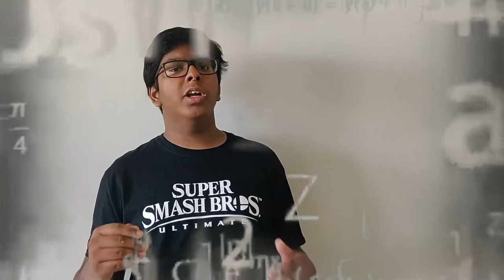Predictions for Nintendo's E3 Presentation!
can't wait to see etika's reaction to the smash reveal